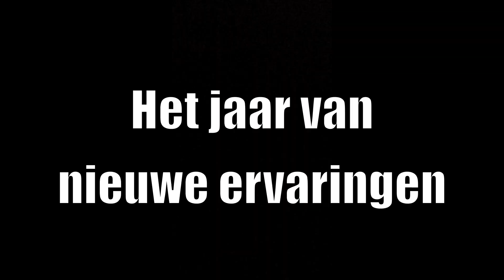DIT WAS 2018!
Wat was 2018 een ontzettend gaaf, geweldig en fantastisch jaar! Met vele hoogtepunten zoals de opening van Port Laguna en Avalon, een enorme pretparktrip die ik in de zomer heb gemaakt en het afscheid van klassiekers, was het letterlijk een roller coaster! Op naar 2019!

Wil je meer van mij weten?